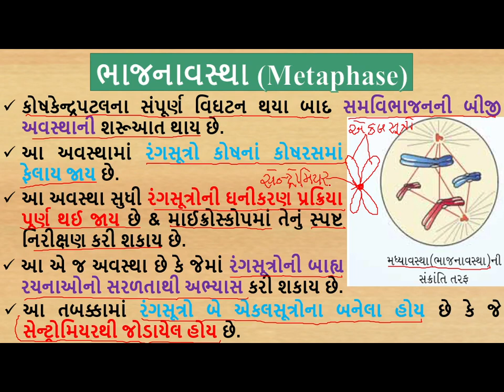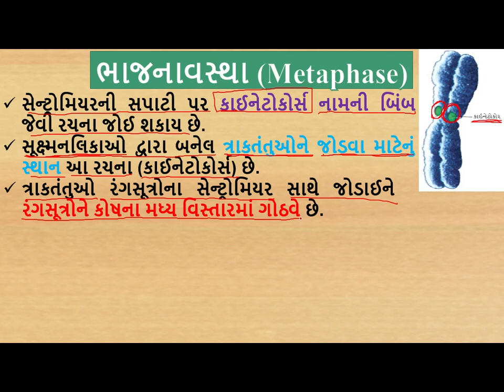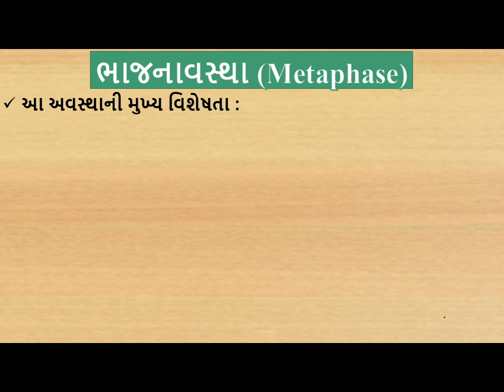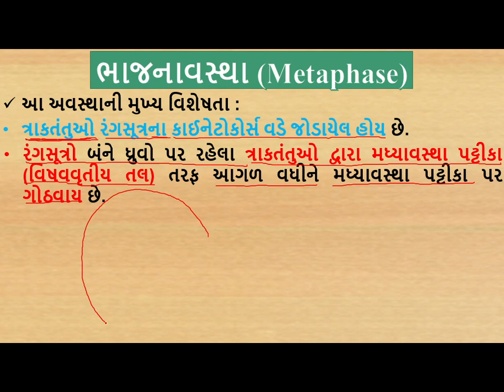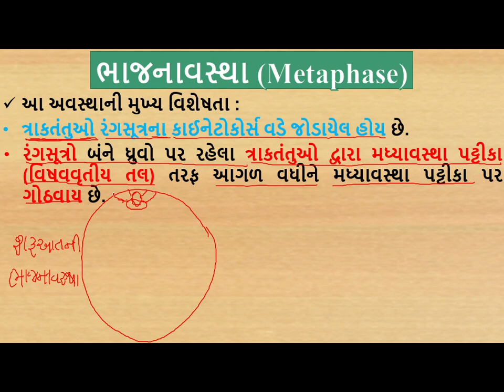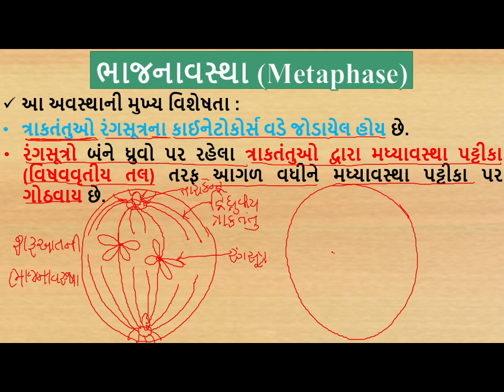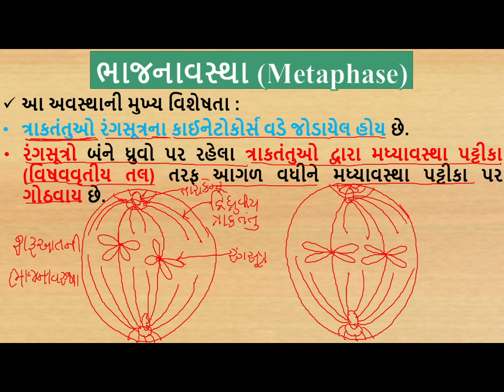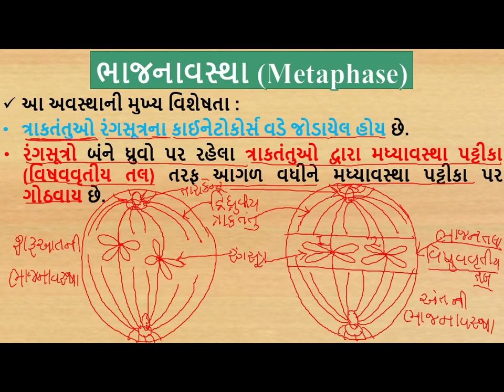Std 11Sci Biology Chap10 Lec5 Mungarasir